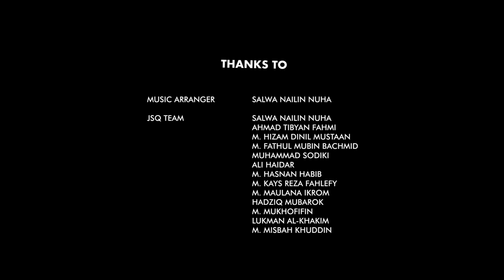Asma'ul Muassisin li Nahdlatil Ulama | Jamiyyah Syifaul Qulub | PCINU Sudan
Nahdlatul Ulama, tak bisa dipungkiri bahwa banyak dari kita sebagai warga Nahdliyyin yang belum tahu tentang para pendiri (Mu'assis) dari NU itu sendiri.

Sebagai bentuk syi'ar, tim hadroh PCINU Sudan, Jam’iyyah Syifa’ul Qulub (JSQ) merilis sebuah video klip mengenai para Mu'assis NU, agar kita dapat mengetahui serta mengenal para tokoh yang menjadi pondasi dari terbentuknya NU.

Judul         : Asma'ul Muassisin li Nahdlatil Ulama
Sya'ir         : Salwa Naylin Nuha
Karya         : Jam'iyah Syifaul Qulub
Vocal         : Tibyan, Ilin, Hizam, Fathul
Video Klip : Tim Media Kreatif PCINU Sudan

Didedikasikan untuk para segenap pendiri Nahdlatul Ulama sebagai bentuk terimakasih atas jasa-jasanya.